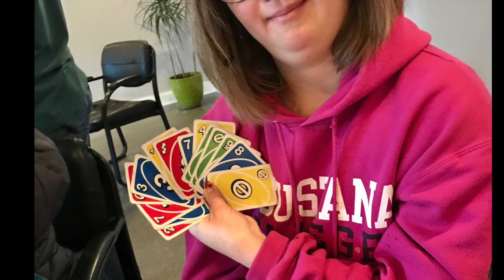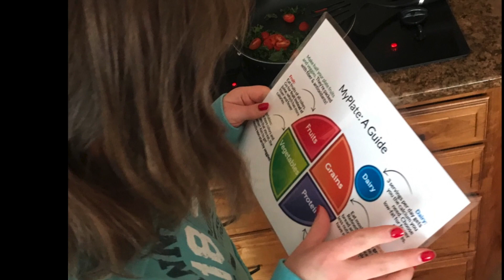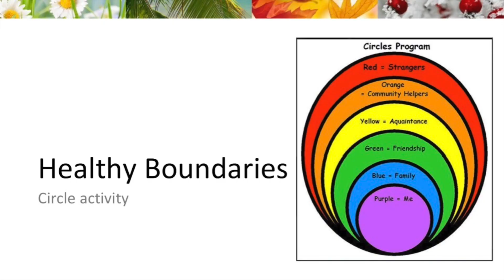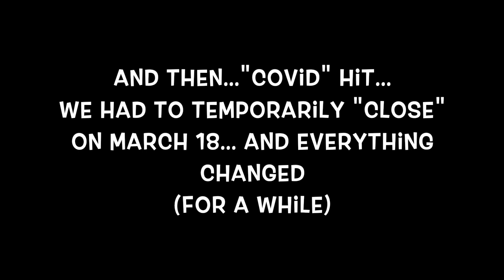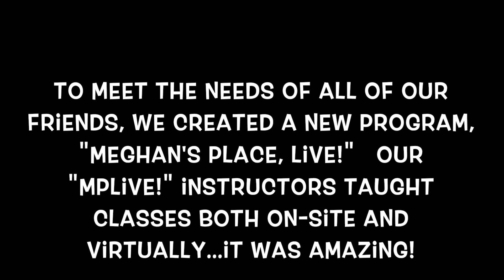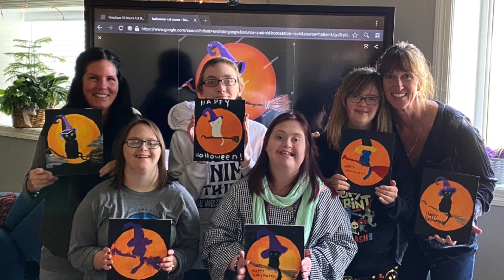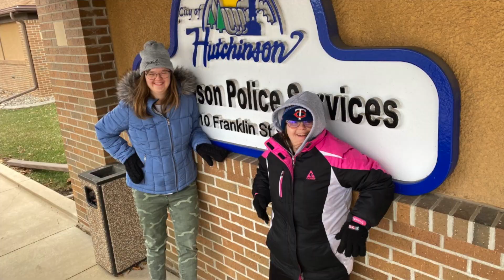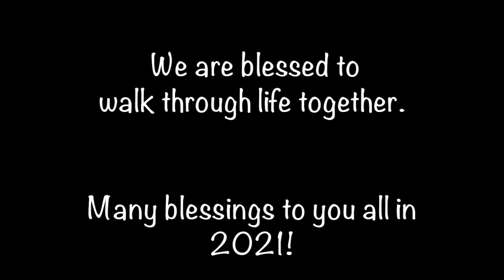Meghan's Place 2020 (year 3)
Year 3 of Meghan's Place, a private, non-profit club serving youth and young adults with disabilities and their families in Hutchinson, MN and the surrounding  communities.